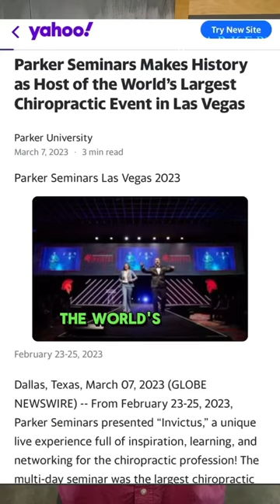Alex Vidan - Parker Seminars Orlando 2024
Dr. Alex Vidan is a nationally known speaker and wellness advocate. Dr. Vidan served as the Team Chiropractor for the St. Louis Cardinals organization starting in 2010 and during the 2011 World Championship season, and he was the team chiropractor for the St. Louis Rams Cheerleaders. He has been on over 300 live news segments over the past 15 years, and he has a passion for helping other forward-thinking Chiropractors with a vision to reach their community. He has represented the International Chiropractic Association on two tours in China, speaking about chiropractic and featured on Chinese news. Whether on television, speaking at a convention, or in the office with patients, his love of teaching others is apparent. Dr. Vidan has hosted his own TMJD Seminar for over 300 chiropractors around the world where he teaches them how to care for patients with jaw dysfunction. He and his wife, Dr. Sara Vidan, along with their long-time team, run a busy and successful practice in St. Louis, Missouri. Dr. Vidan has served as an associate faculty member, teaching future chiropractors at Logan University, and continues to be a guest speaker there. He received his Doctorate degree in 2004 from Logan University.